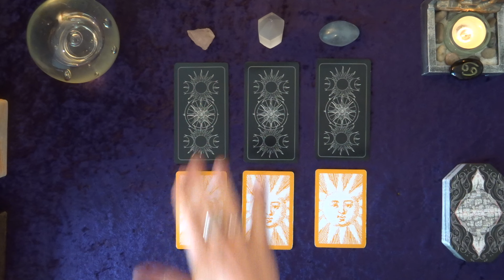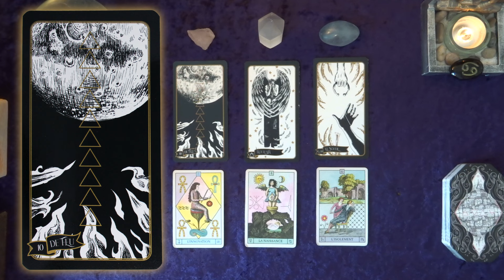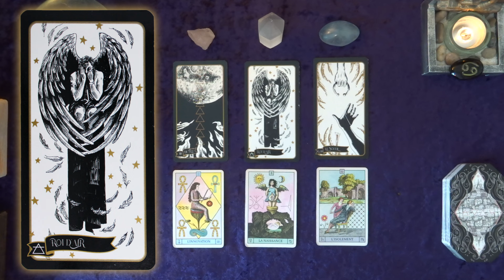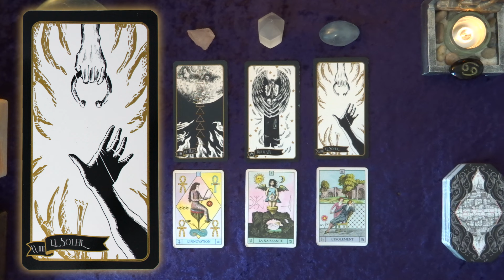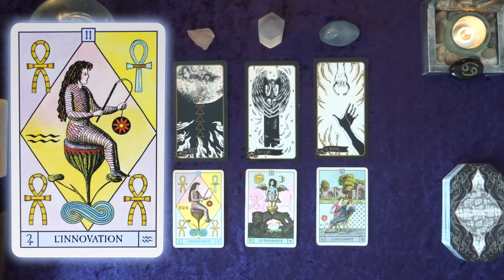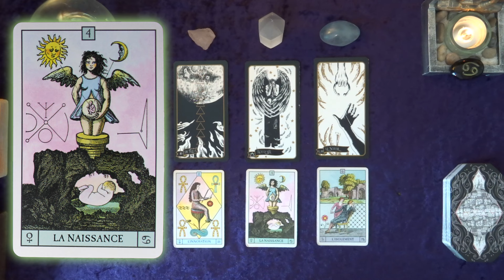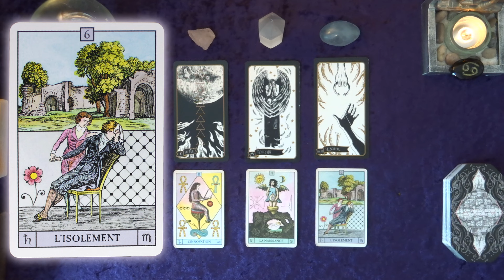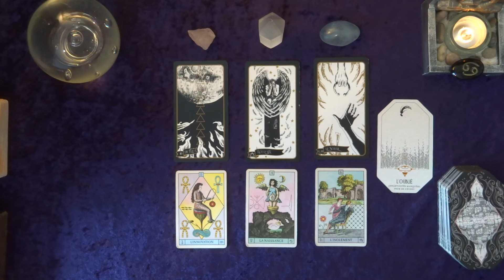❤️ CANCER - AVRIL 2024 : ☀️ MAGNIFIQUE ! Prise de conscience et transformation! 😌✨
😃 Amis CANCERS, en seulement 7 cartes, découvrez les tendances de votre vie affective et sentimentale pour le mois d'Avril 2024!

Dans cette guidance, j'utilise L'ORACLE DU SOLEIL ,  LE TAROT DE LA SORCIÈRE, ainsi que l'oracle de LA CITADELLE qui vous transmettront leurs messages subtils ou précis.